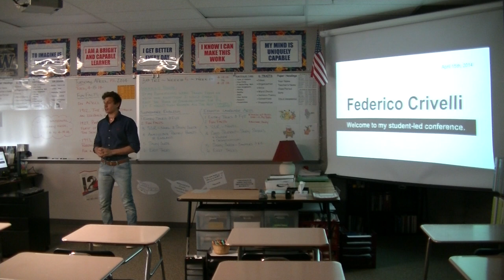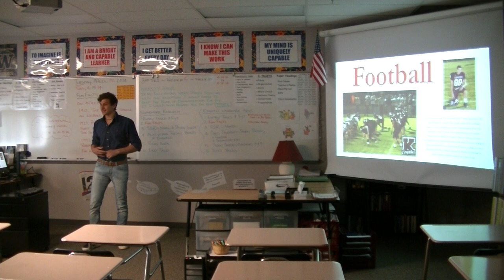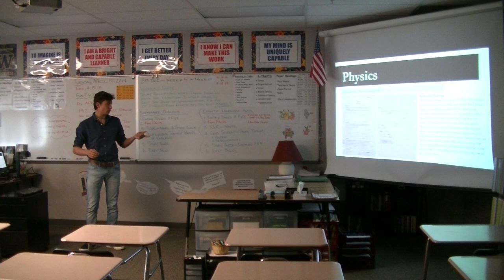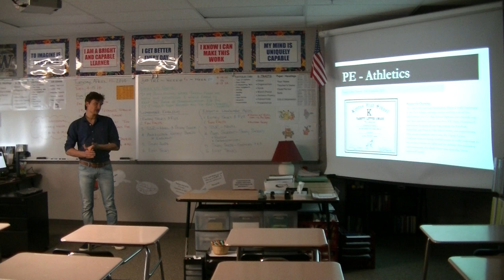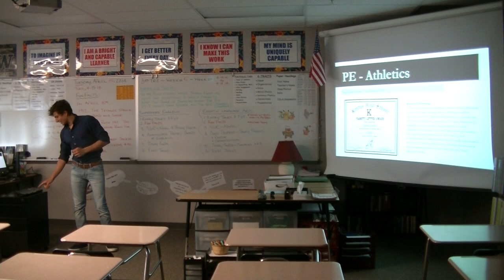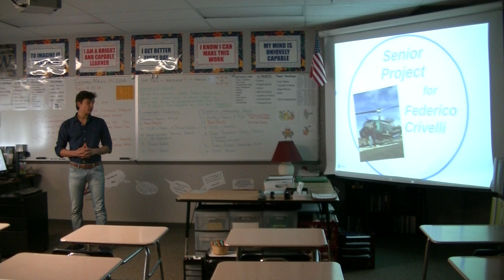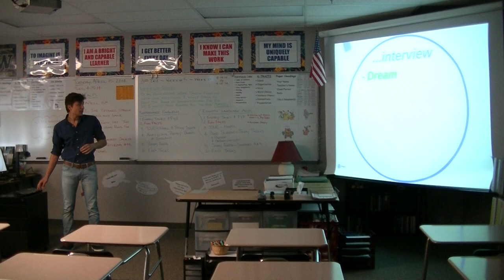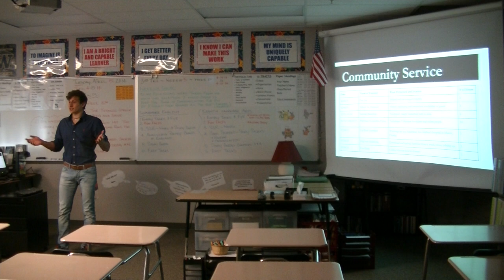Fede senior portfolio presentation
Fede discusses his year during his student led conference.